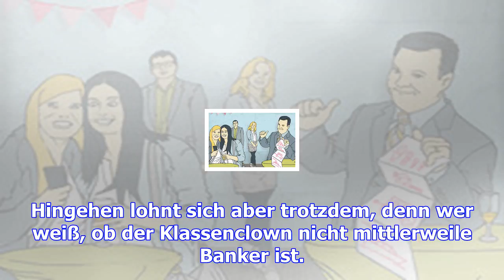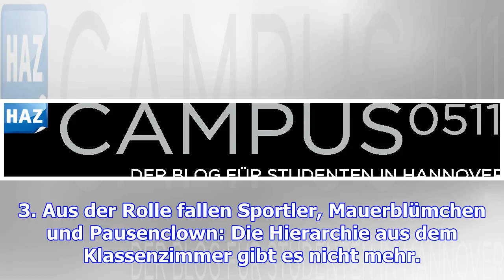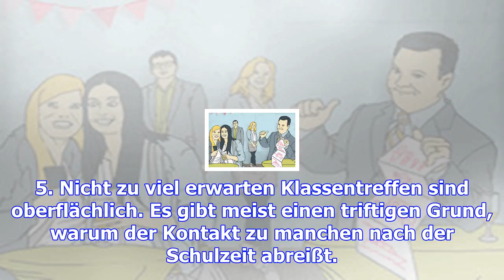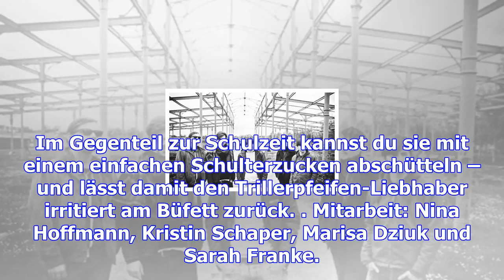Diese zehn dinge solltest du beim nächsten klassentreffen beachten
Small Talk, Angeber und alte Streitigkeiten: Bei Jahrgangstreffen gibt es einige Hürden zu überwinde...